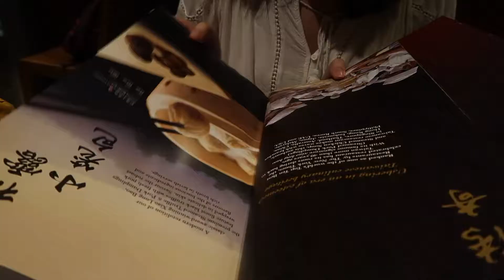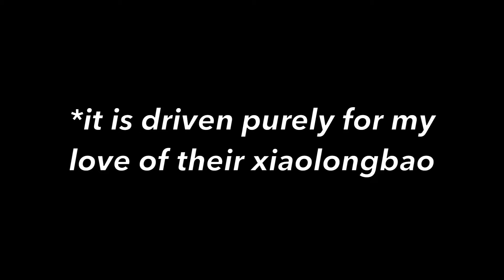love letter to din tai fung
bc you don't know how much xiaolongbaos mean to me. also I swear Erica is not my only friend HAHAHAH.

much thanks to Erica for being the star of this video :'')